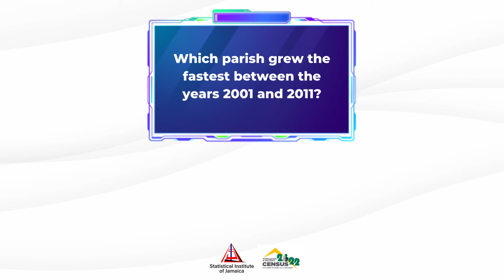Beat the clock! Comment the correct answer within 10s!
Guess the answer before the clock runs down! Did you guess right?